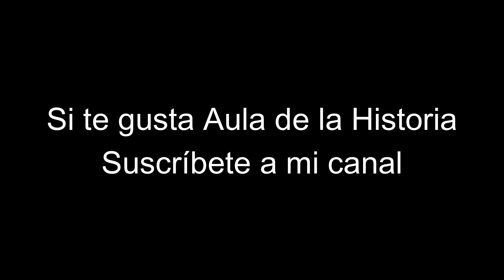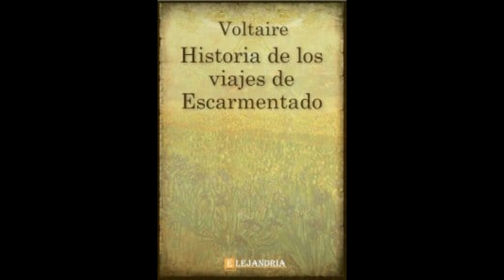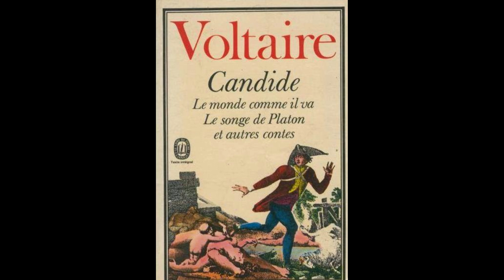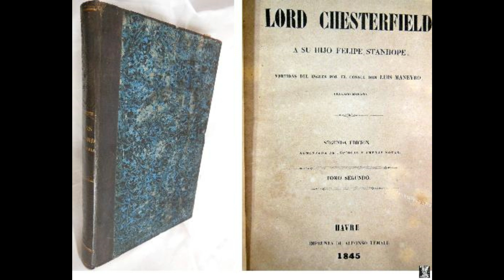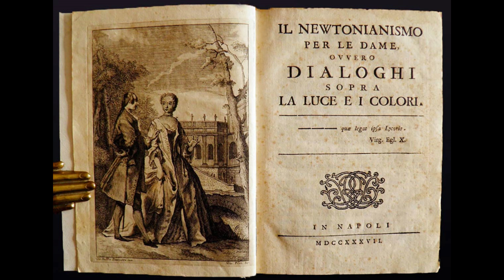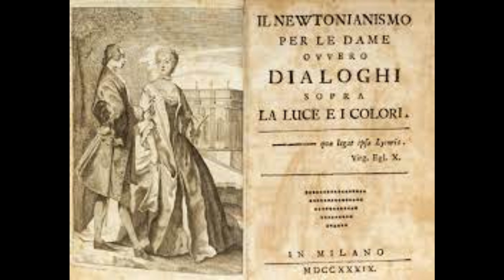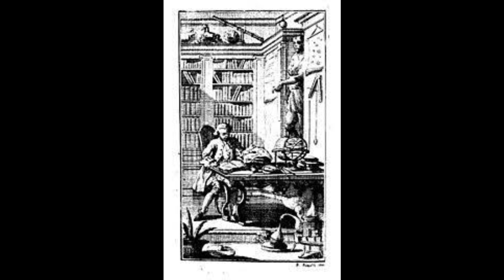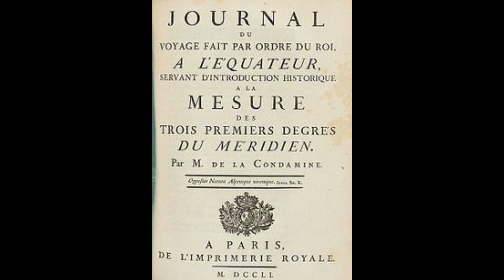VOLTAIRE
Un pensador de amplio espectro.